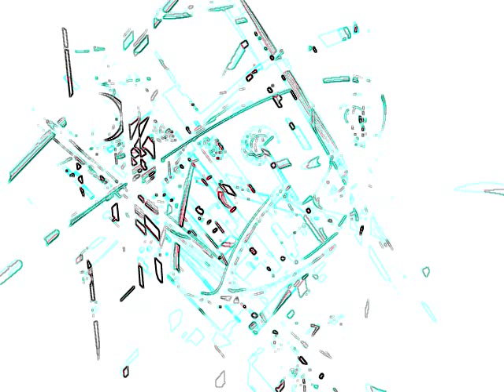Unknown / Hate - Hello Darkness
HATE is a Modern Love project claiming to be releasing previously original, unreleased, junglist hardcore dating back to 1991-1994 from producers who wish to remain anonymous. Whether or not these claims are true is yet to be verified